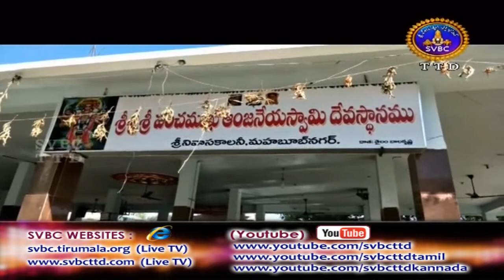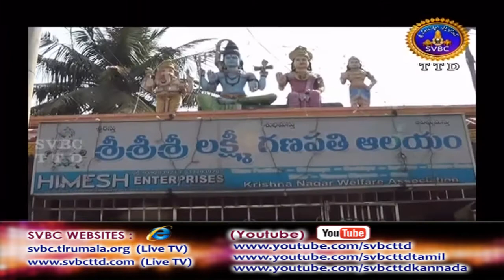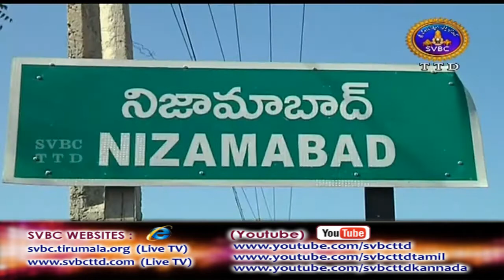Adhyatmika Viseshalu | 9AM | 01-03-18 | SVBC TTD